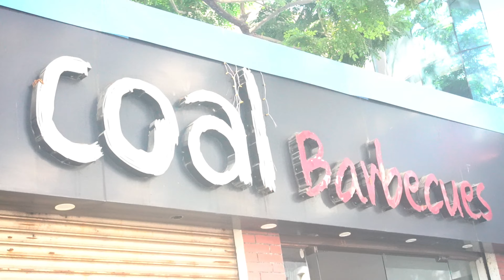Behind the Scenes of a Coal Barbecue: Vlog | These are the dishes available in Coal barbecue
Coal Barbecue, Coal barbecue Velachery, Coal barbecue food vlog with my family,

Description

Join us as we take you on a sizzling journey through the world of coal barbecue in this exciting vlog! From selecting the perfect cuts of meat to firing up the grill with the finest coal, we'll show you the ins and outs of creating a mouthwatering barbecue feast. Get ready to indulge in the sights, sounds, and flavors of the ultimate coal barbecue experience!